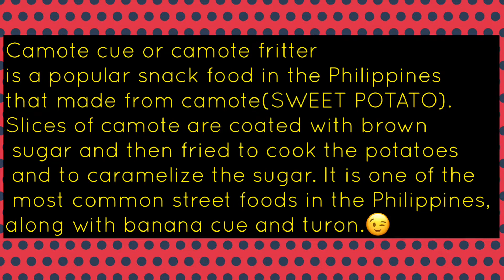KAMOTE CUE || CARAMELIZED FRIED SWEET POTATO || PINOY STREETFOOD SNACK || PANLASANG PINOY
Camote cue or camote fritter
is a popular snack food in the Philippines
that made from camote(SWEET POTATO).
Slices of camote are coated with brown
 sugar and then fried to cook the potatoes
 and to caramelize the sugar. It is one of the
 most common street foods in the Philippines,
along with banana cue and turon.😉